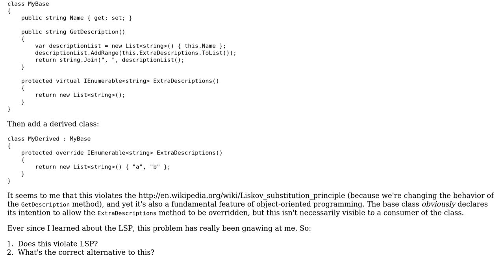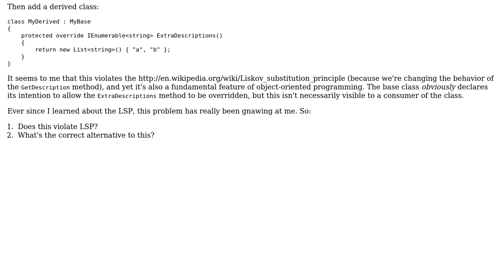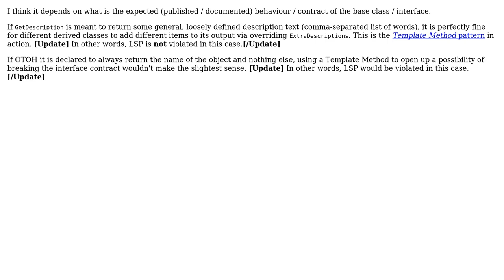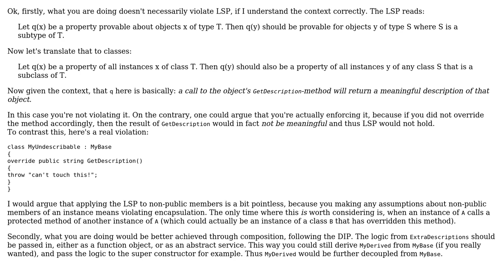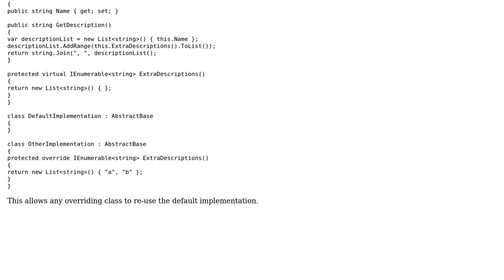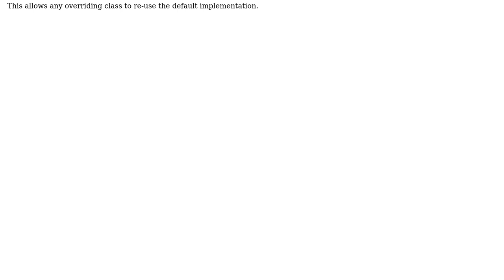Software Engineering: Does calling a virtual protected method from a base class violate the LSP?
With thanks & praise to God, and with thanks to the many people who have made this project possible! | Content (except music & images) licensed under CC BY-SA | Music | Images & others | With thanks to user Scott Whitlock user Peter Torok user pdr user Hermes Monteiro user hcb user gnat user gnasher729 user deadalnix user back2dos and the Stack Exchange Network Trademarks are property of their respective owners. You are responsible for your own actions.